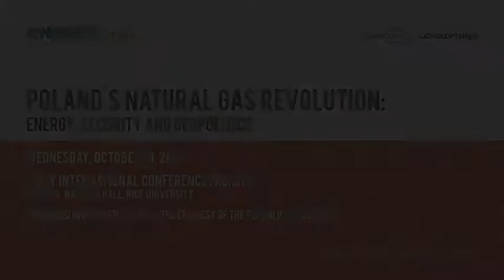Poland's Natural Gas Revolution: Panel II: Moderator: Kenneth B. Medlock III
Policymakers, diplomats and specialists discuss the future of Poland's unconventional gas resources and their role in the global energy market.